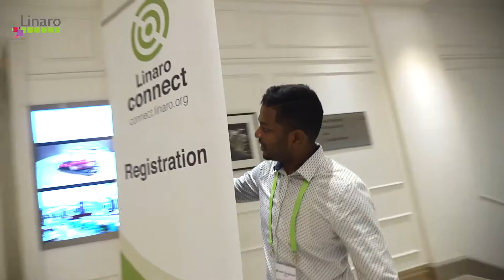Welcome to Linaro Connect Budapest 2017 (BUD17)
Attracting 400+ attendees, Linaro Connect is a bi-annual event which brings together engineers and industry experts to discuss, learn, network and push forward new technologies for five days in some of the most interesting cities around the world. For the past five years, Linaro Connect has been the event to attend if you are interested in Linux development and related ecosystems on ARM. While the event continues to evolve, one thing stays the same – it is all about Engineering.